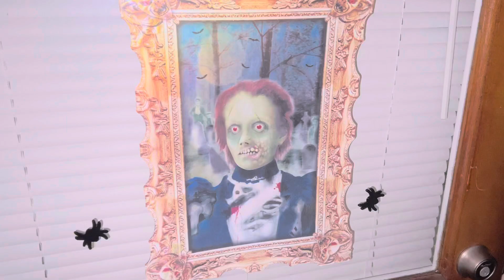Haunted Moving Painting Scary Halloween Decoration